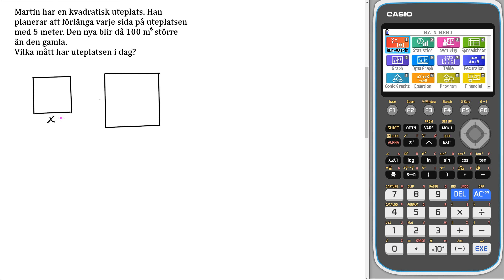Matematik 5000+ 2c Uppgift 20 blandade övningar 1 4 för reviderad ämnesplan 2021 v3